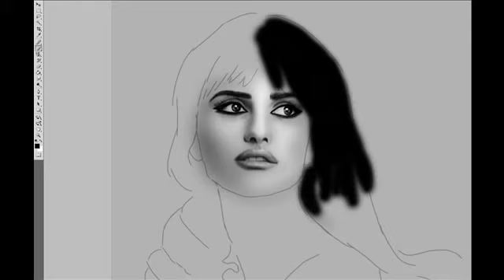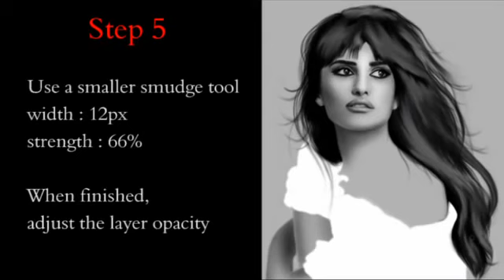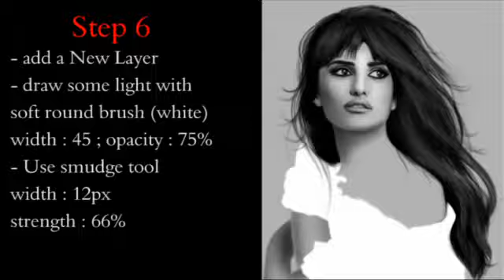Digital Painting Tutorial 07 How to draw REALISTIC HAIR